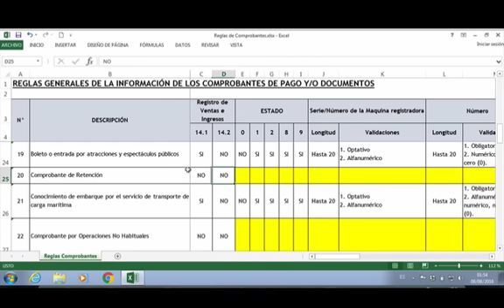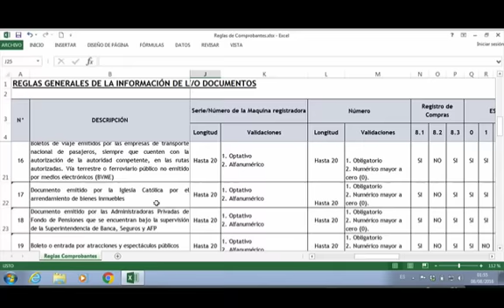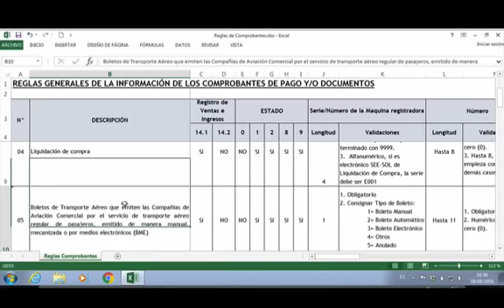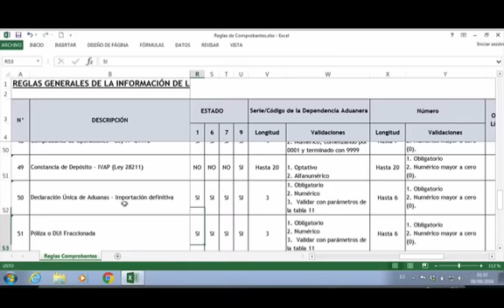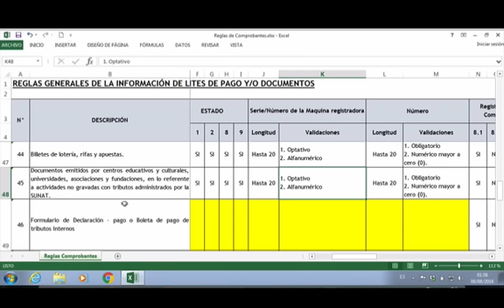Comprobantes de Pago y/o Documentos en los Libros Electrónicos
Tienes alguna pregunta sobre el video?